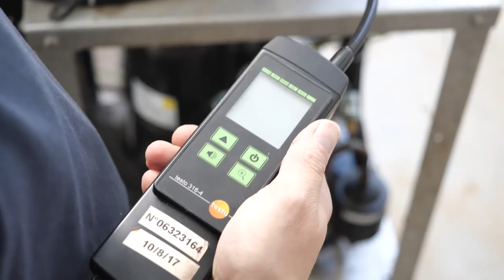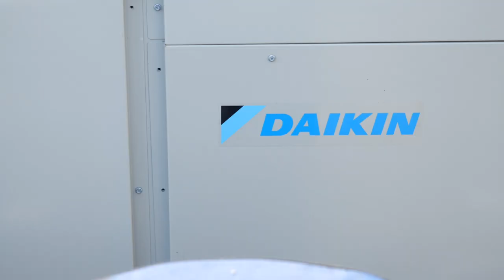BOURCET ET FILS : Frigoristes à Dole et Lons-le-Saunier 39